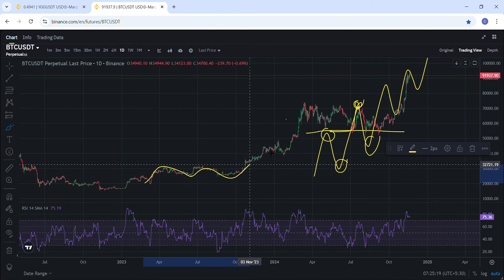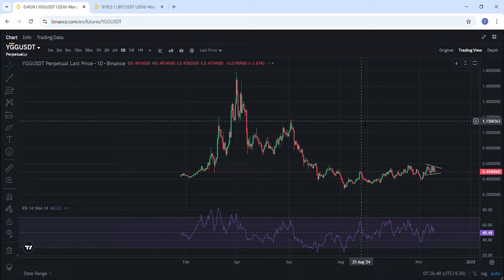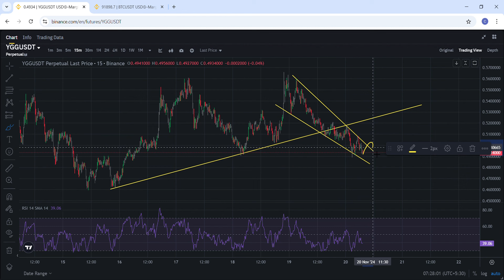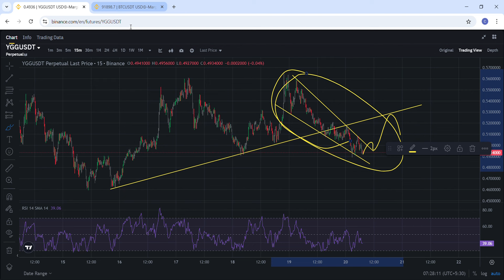අවධානයෙන් ඉන්න... 🔴 BTC update 2024/11/20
🚀🚀🚀 VIP SIGNALS💎 හා සම්බන්ධ වීමට -